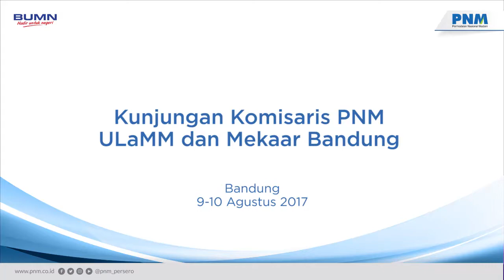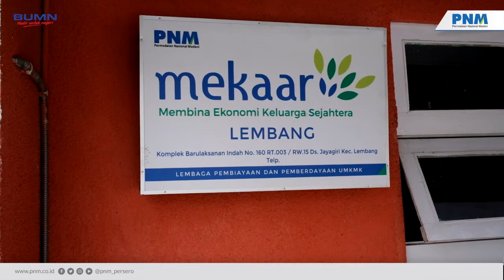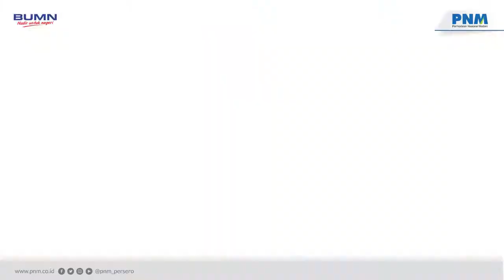Kunjungan Komisaris PNM ke Unit ULaMM dan Mekaar - Bandung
Tiga komisaris PT Permodalan Nasional Madani (Persero), Meidyah indreswari, Suprianto dan M Sholeh Amin, mengunjungi kelompok nasabah Mekaar Lembang dan Coblong, di Bandung 9 Agustus 2017. Dalam dialog yang digelar, terlontar kesan-kesan positip dan sikap optimistik dari ibu-ibu nasabah, setelah mereka bergabung dengan program Mekaar dari PNM. Serangkaian kiat-kiat usaha dan motivasi lantas diberikan Para Komisaris untuk menyemangati ibu-ibu itu agar terus bekerja keras bersama Mekaar, menumbuhkan jiwa kewirausahaan demi meningkatkan kesejahteraan keluarga.

Keesokan harinya, 10 Agustus 2017, Para Komisaris PNM lanjut menyapa pelaku UMKM yang menjadi Nasabah ULaMM PNM. Di antara yang temui, terdapat Ibu Yuliawati, pemilik Toko Aneka Cake (Pastry) & Batagor Kuah Instant. Melalui perbincangan yang akrab, Ibu Yuliwati mengungkapkan kepuasannya atas program ULaMM PNM dan berterima kasih kepada para komisaris yang menyempatkan diri untuk mengunjungi tokonya dan berkenan memberi motivasi kewirausahaan. Ibu Yuliwati menerangkan, bahwa modal dari pinjaman ULaMM PNM sangat bermanfaat bagi kemajuan usahanya. Dia mengaku, modal tersebut juga digunakannya untuk mengembangkan produk inovatif terbarunya yaitu “Cimahi Crispy Cake”.